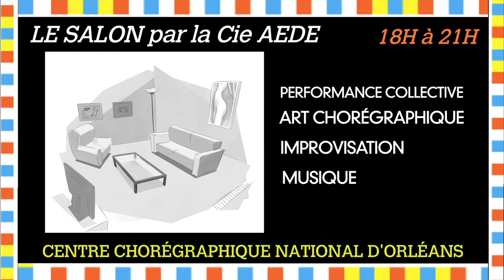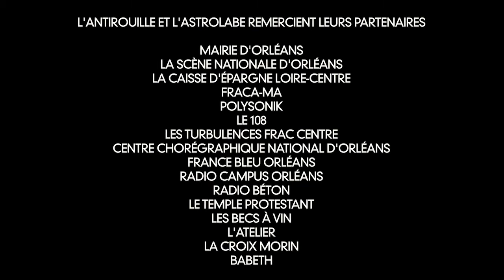Teaser La Tournée Bistrophonique 2014 @ Orléans // ASTROTV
Pour avoir en 3 mn un aperçu de ce qui vous attend samedi 20 septembre 2014 dans le centre-ville d'Orléans.
18 concerts gratuits à partir de 15h.